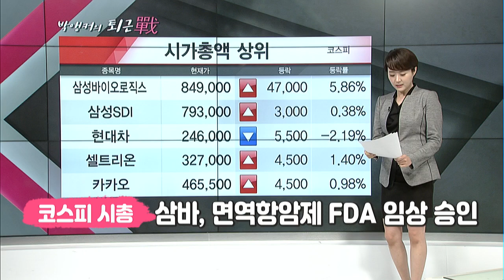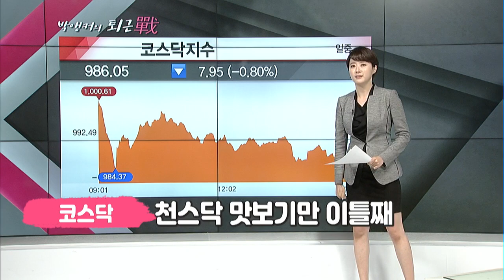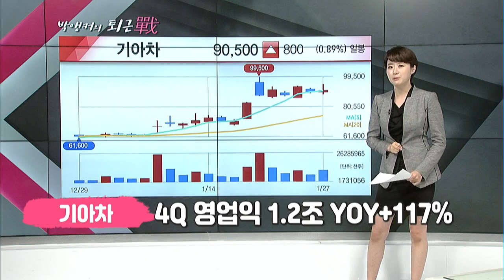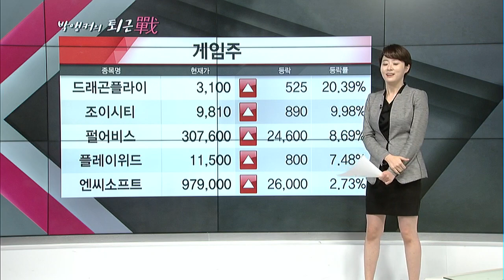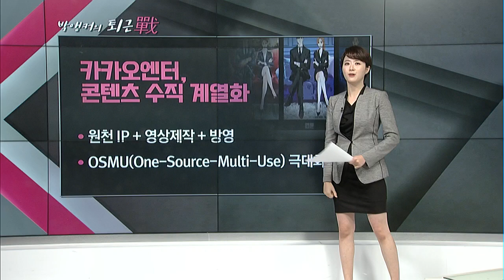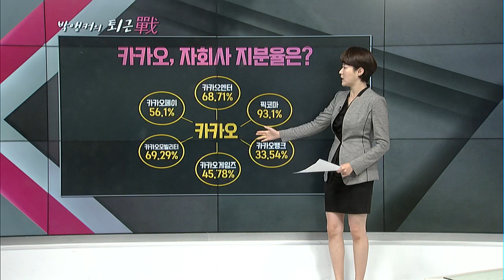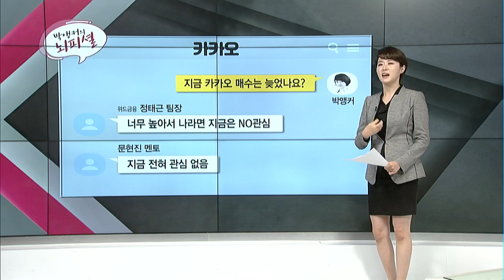[박앵커의 퇴근전] '카카오' 매수 이미 늦었다고? "삼성전자와 다르다" - 불사조 / 머니투데이방송 (증시, 증권)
01/27 빨간 상승의 맛 2부

오늘장 정리! 내일장 전략!
마감전 10분만 투자하라!
"박앵커의 퇴근戰"